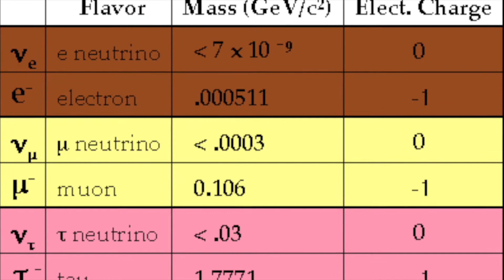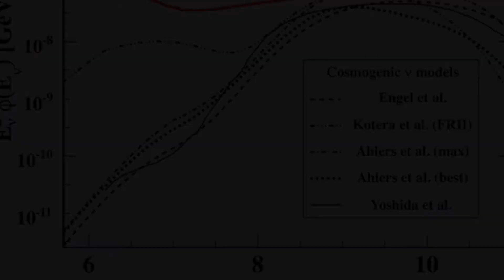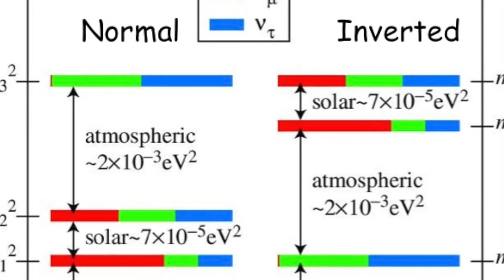Do Neutrinos Have Mass?